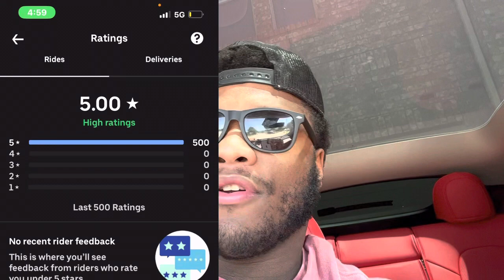5 Star Uber Drivers Gets No Rewards!! (Rating System Doesn’t Matter)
In this video Uber driver explains how there’s no rewards to being a 5 star driver after last 500 rated 5 star trips from passengers